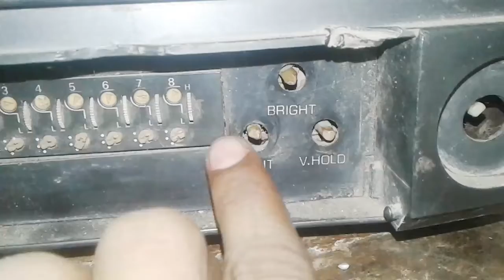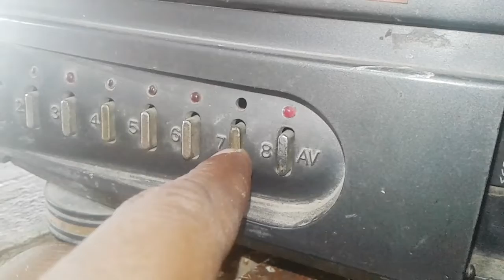ससुरा येसा टीवी तो जिंदगी में कभी देखा ही नहीं था|एक बार जरूर देखे very old madal black and white tv